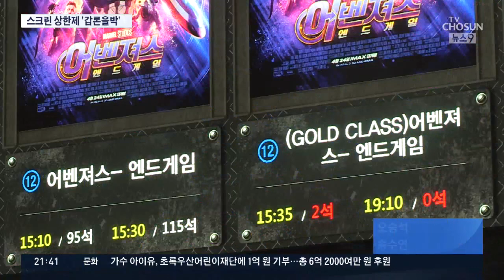'어벤져스 광풍'에 스크린상한제 도입 목소리…갑론을박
영화 '어벤져스' 광풍이 매섭습니다. 가장 짧은 기간 안에 천만 관객을 돌파할 것으로 보이는데, 영화관 대부분이 어벤져스만 상영하기 때문이라는 비판이 나오자 정부는 스크린 상한제 도입을 검토하고 있습니다. 이걸 다양성을 위한 조치로 봐야할지, 과도한 규제로 봐야할지, 여러분 생각은 어떠신지요?

박소영 기자가 보도합니다.